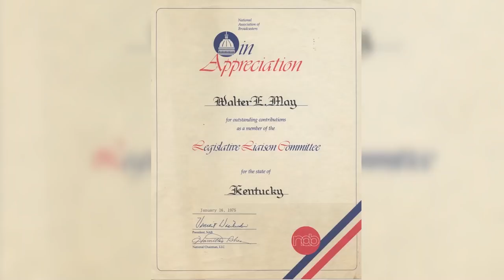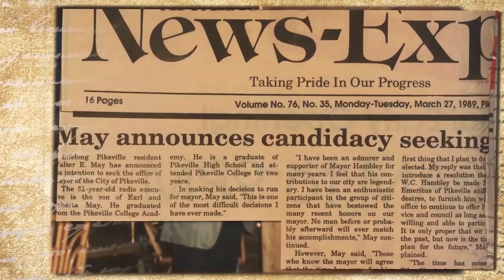Walter E. May 1937-2018